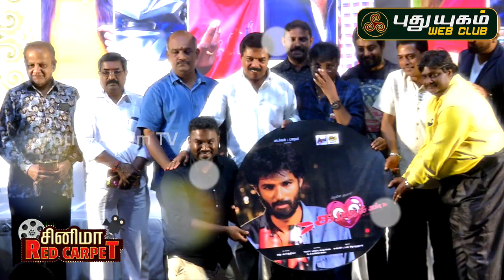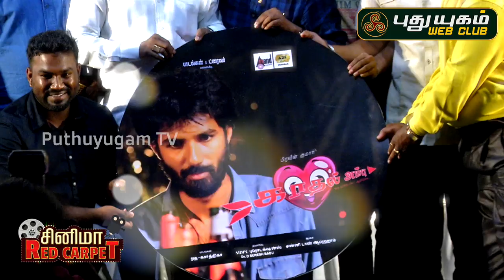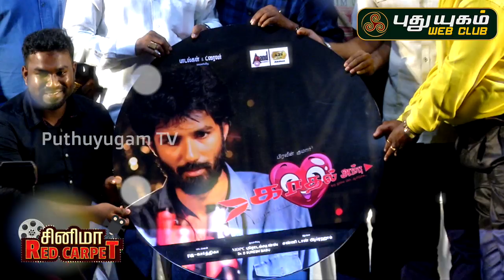Kadhal Ambu Movie Audio Launch | Red Carpet | PuthuyugamTV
Kadhal Ambu Movie Audio Launch

காதல் அம்பு திரைப்படத்தின் ஆடியோ வெளியீட்டு விழா